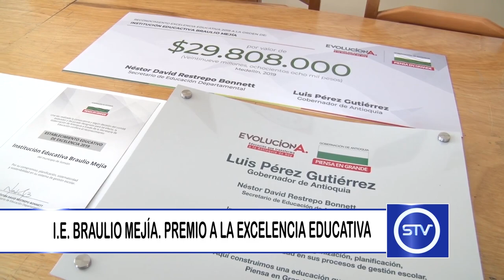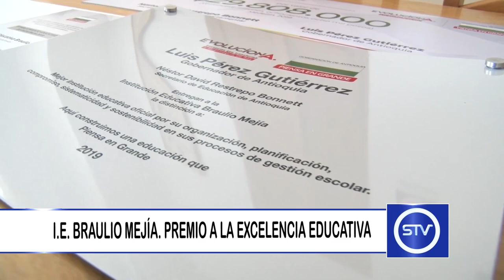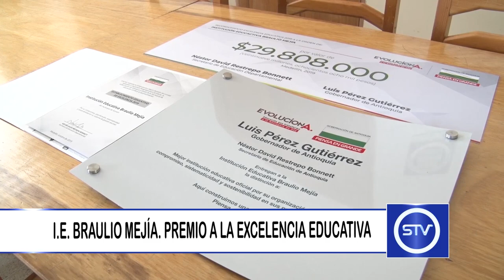I.E. BRAULIO MEJÍA. PREMIO A LA EXCELENCIA EDUCATIVA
La Institución Educativa Braulio Mejía del municipio de Sonsón recibió el premio a la Excelencia Educativa, Evoluciona 2019.